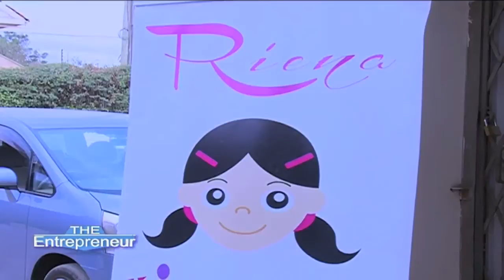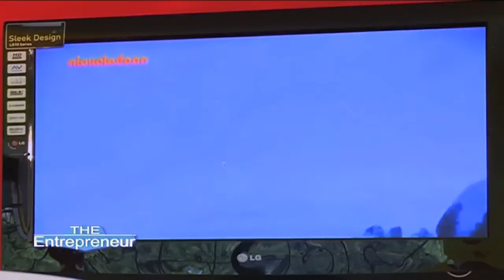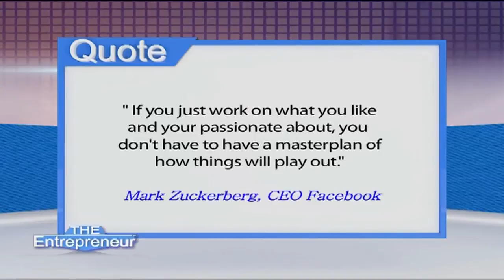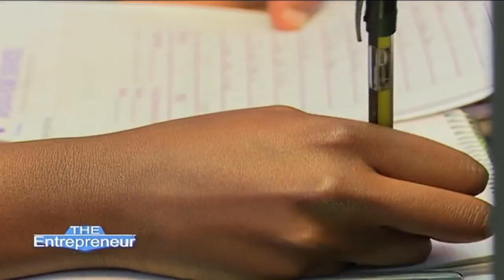Entrepreneur - Episode 24 : Resilient Entrepreneurship in Kenya